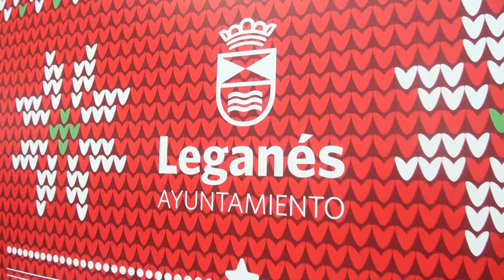Presentación de la Campaña de Navidad enfocada al Comercio local de Leganés